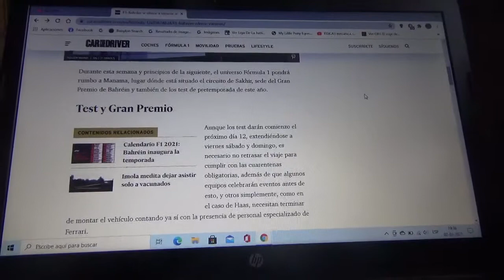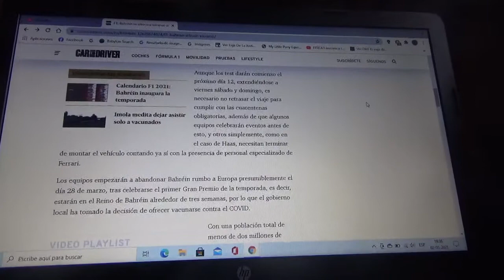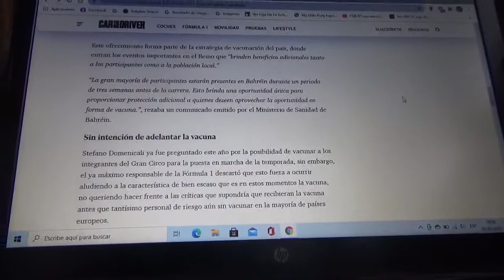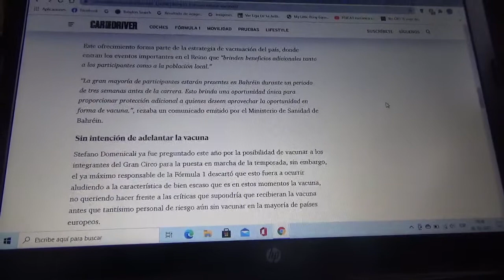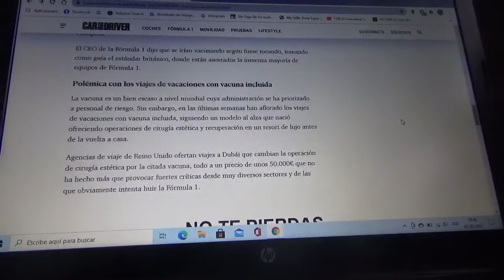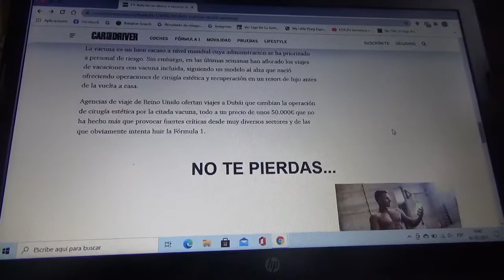Bahréin ofrece vacuna a la Fórmula 1 antes de su GP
La caravana del Gran Circo pasará en el Reino de Bahréin no menos de 2 semanas